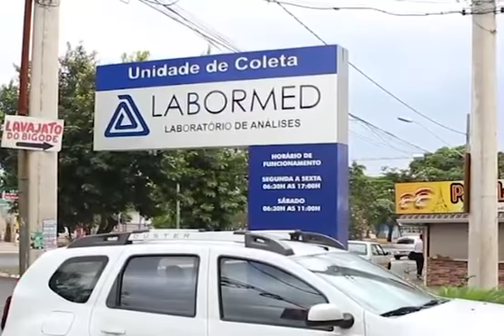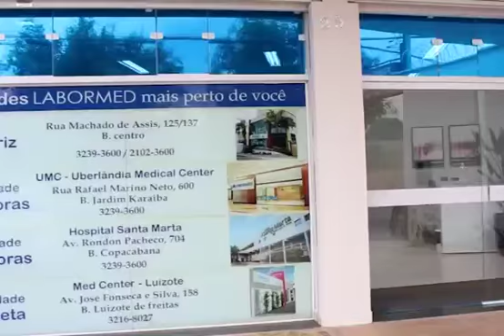Nova Unidade Labormed no Rossevelth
Local amplo com todos os serviços e a qualidade do Labormed Uberlândia!